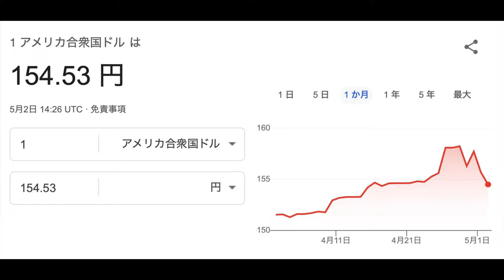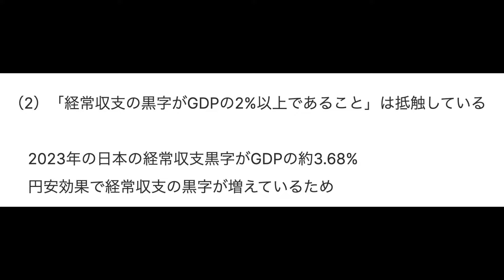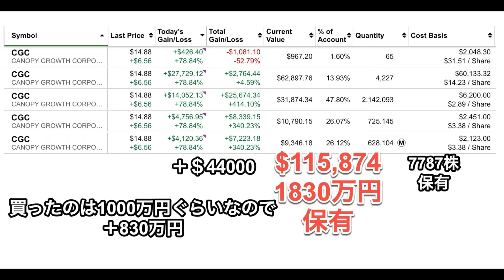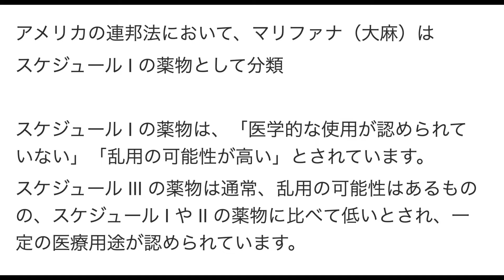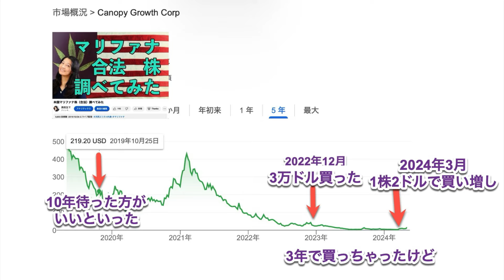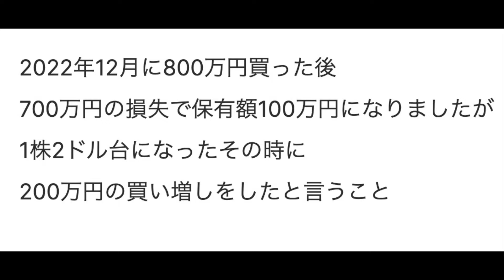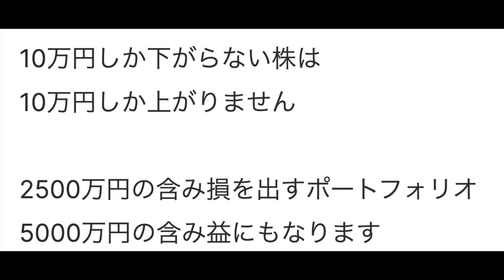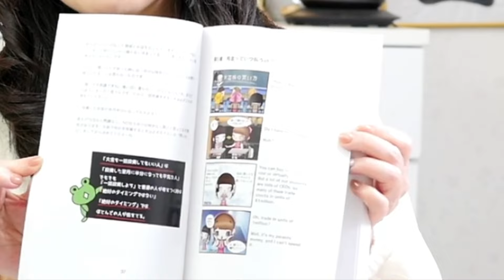為替介入！FOMC!株価上昇したら利確する？CGCはどうなった？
「7月から始まる米決算書が読める会計コース」6月に案内メールを受け取りたい方はこちらから：
本を出版しました！「日米の差はどんどん広がる！今こそ米国株！」：
「高校生でも分かる保護犬猫活動」みなさんの視聴が増えると寄付できるフード助けられる犬猫が増えます！チャンネル収益は「全て」寄付しています。いつもありがとうございます！
犬猫保護活動個人からの支援フードご寄付のお礼をTwitterに書いています。

【花子ってどんな人？】

日本の大学を卒業して、新卒で食品会社に入って満員電車と残業が嫌で3ヶ月で辞めて、ワーホリにオーストリア1年へ！

典型的な物事続かないやつか社会不適合者。

ワーホリから帰るとお昼から勤務できて年に3回海外研修に行ける英会話学校のスクールマネージャーに転職！しかし営業地獄が始まる。でも成績トップで海外駐在決定！

2000年に米国市民と結婚して米株投資スタート
米国籍 米で15年間アナリスト（三菱UFJ銀行、みずほ銀行等）銀行員時代に分析した決算書は1500以上

バイリンガルの娘はUCバークレー卒のUCLA大学院生

2018年に離婚して銀行やめて脱サラして年収100万円でどん底人生。

「絶対に諦めない」と5年かかって登録者10万人越えのユーチューバー。

現在は年商1億円まであと少しの米会社の社長やってます！

Finance with Hanako, カリフォルニア LLC
CEO　花子

【花子の経歴】
米ユニオンバンク（三菱東京UFJ銀行傘下） – クレジットアナリスト
米みずほ銀行  – クレジットアナリスト
銀行員時代に分析した大手企業の決算書は1500以上/稟議書のローン枠は1億円から600億円。2018年日本に帰国、花子は米国籍・アメリカ育ちの娘はUCバークレー卒、現在UCLA大学院生
現在　Finance with Hanako, LLC 米会社のCEO

投資活動に関する情報や戦略を共有する当チャンネルでは、様々な米国株投資に関する知識や分析を提供しています。しかし、ご紹介する内容は教育的・情報提供目的のみであり、個別の投資勧誘や財務アドバイスとしての意図はございません。投資は市場の変動に伴うリスクを伴います。投資判断は、ご自身のリスク許容度、投資目的、財務状況などを十分に考慮し、個人の責任において行ってください。また、必要に応じて専門家への相談をお勧めします。
当チャンネルの情報を基に発生した損失や不利益について、チャンネル運営者は一切の責任を負いかねますので、あらかじめご了承ください。

本「高校生でも分かる米国株（英語付き）」

７０％はVOOとかVTIとかSPLG とかeMaxixSlim S&P500 とか、アメリカのインデックスにして、残りの３０％は結構攻めてるリスク高いのにしていいんじゃないかっていうことで、そのリスク高いのの勝率高い人はインデックス７０％じゃなくて５０％とか２０％とかにしてもいいんではないでしょうか？